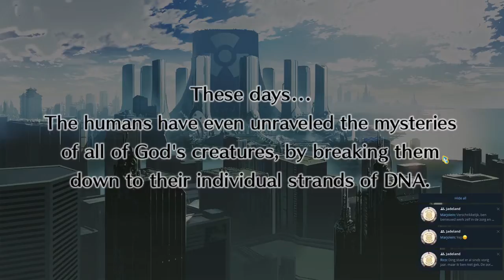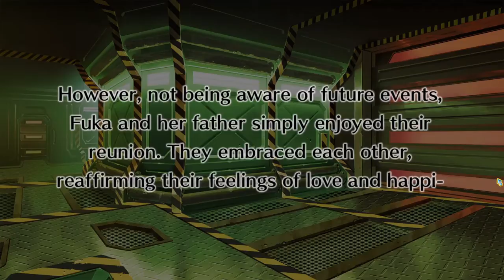Disgaea 4 - A Promise Unforgotten - Episode 8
Welcome folks;

Here you can see me play "Disgaea 4 - A promise unforgotten"

I limited myself to the main story missions ONLY.
It might be possible (if you desire) I may record myself playing the post story missions (but it's not a promise, so Valvatorez can't hold that against me). I did NOT record my healing sessions, Item world sessions etc.  Only the main quest.

P.S. As of today I will schedule all games requiring me more than 10 video's separately by 2 or 3 a week. Tomb Raider and Lands of Lore fell outside of this as they were the first I played and I had no idea my schedule would reach the max YouTube set to quickly.